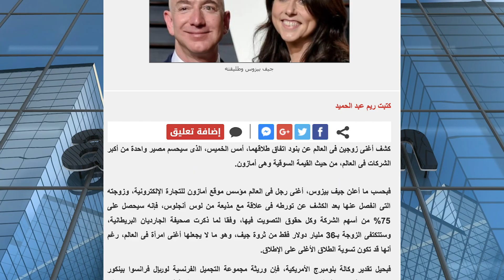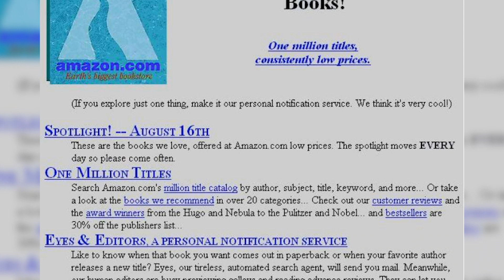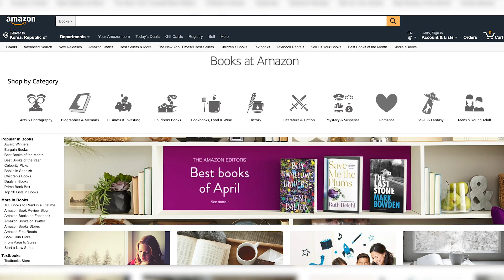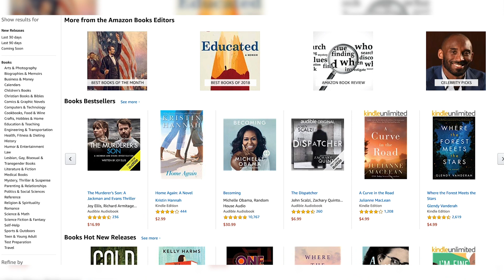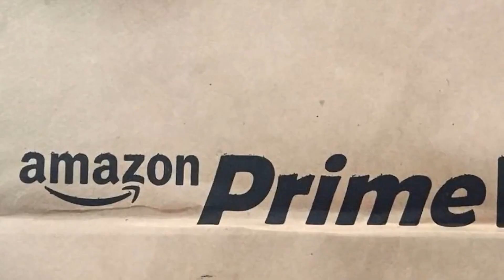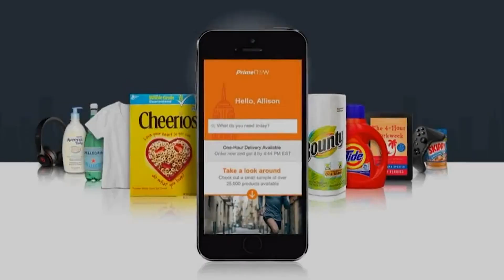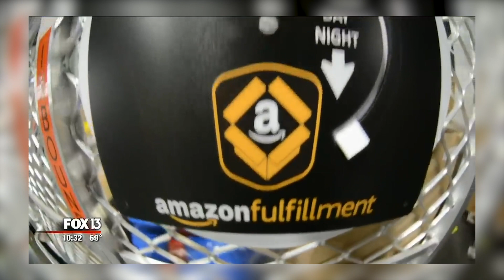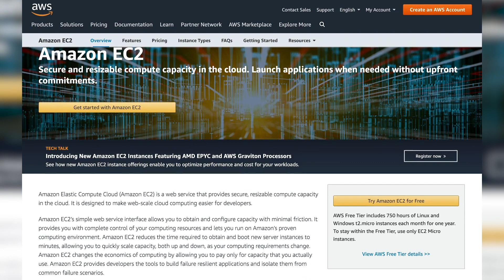قصة شركة امازون V Channel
مؤسسة امازون اليوم هي اقرب ان تكون الى امبراطورية من كونها شركة مساهمة.
اليوم نعرض على حضراتكم قصة بدايات شركة امازون وممارسات رئيسها التنفيذي جيف بيزوس من اجل ان نتعرف على طرق التجارة العالمية .
بالنسبة للبعض هو اسوأ ما في البشرية من طمع وجشع. لكنه بالنسبة للاخرين طموح وناجح.
ولكم الحكم فيما اذا رأيتم هذه الممارسات القانونية اخلاقية ام لا.